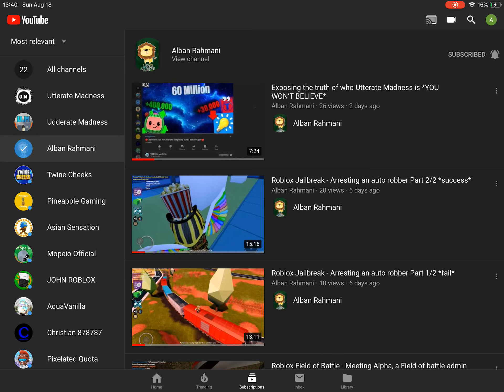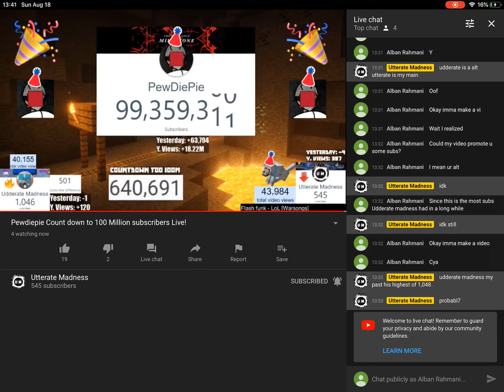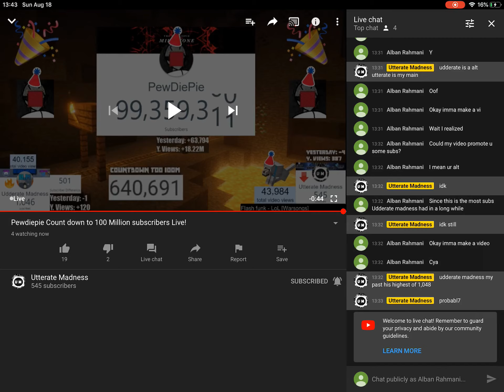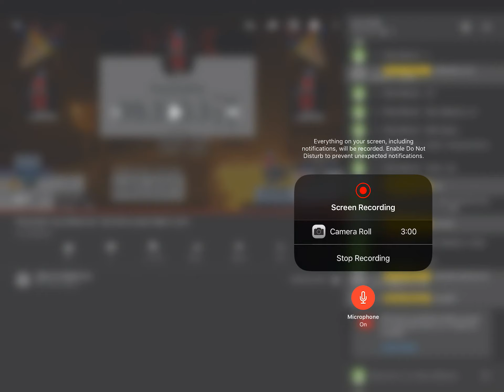I’m sorry Utterate Madness | Here is why...?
I wasn’t excepting from my recent video to do this to Utterate madness, but if u haven’t go subscribe to Utterate Madness now that it is his main acc as Udderate Madness is now an alt.
Episode 8 of the series will come out tomorrow.
Cya guys later peace.
Show some love to Utterate madness aswell. Bye